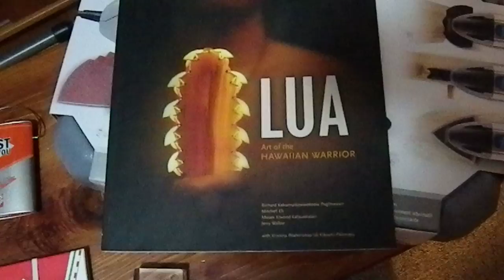Xmas Haul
Things I received on Yule and Xmas 2012.